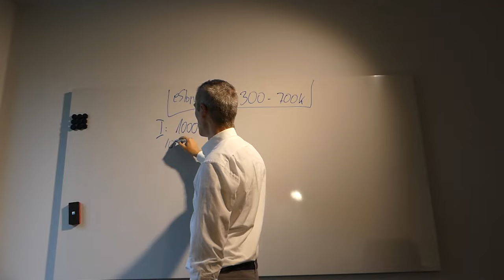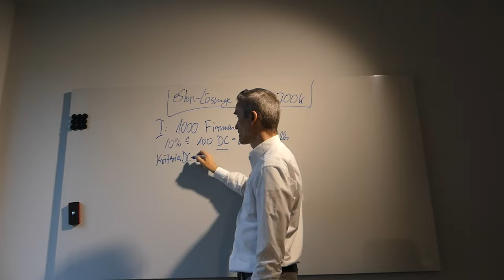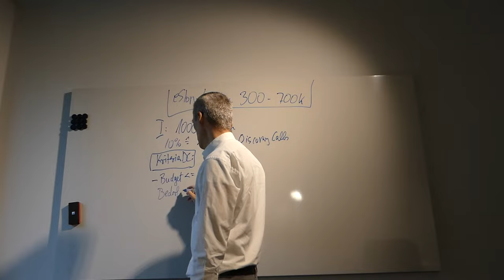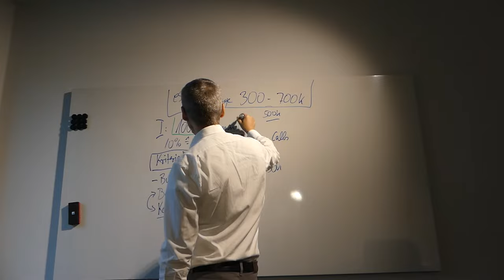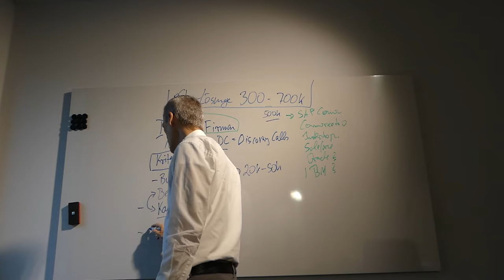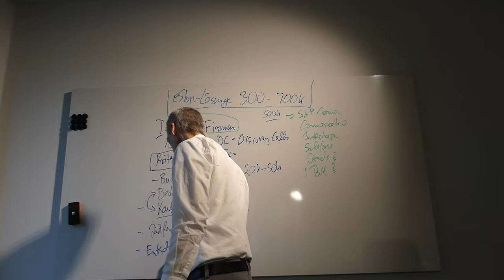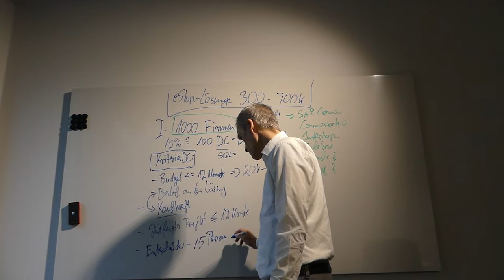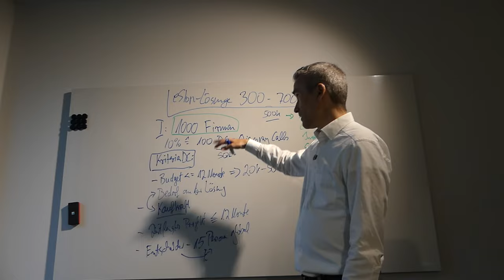Trefferquote für IT Agenturen für individuelle Softwareentwicklung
IT Agentur ist unzufrieden mit deiner aktuellen Situation an Kundenanfragen & Aufträgen?  ✅ Dann Buche jetzt Deine 30-minütige GRATIS Strategie-Session

01:00 -   Trefferquote bei der Akquise am Telefon